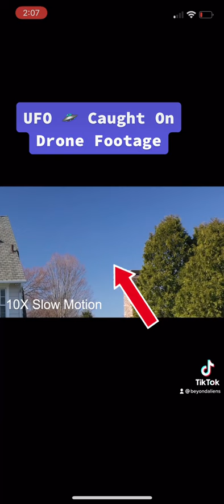UAP caught on drone!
Grey Alien Plays Peek A Boo!